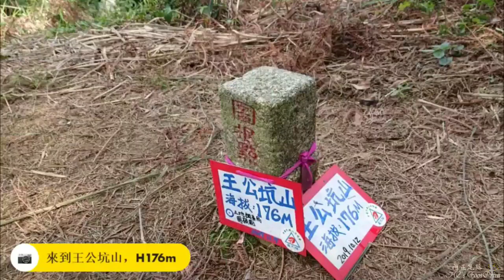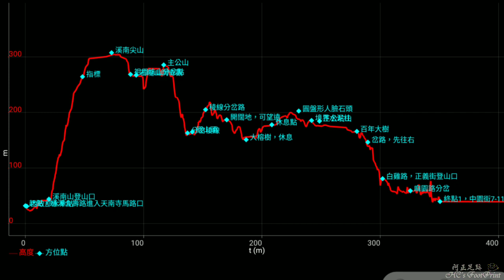橫溪3山，台北天際線9後段，溪南、主公、王公坑，軌跡-20200123,FP069,2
軌跡(阿正足跡)、HD